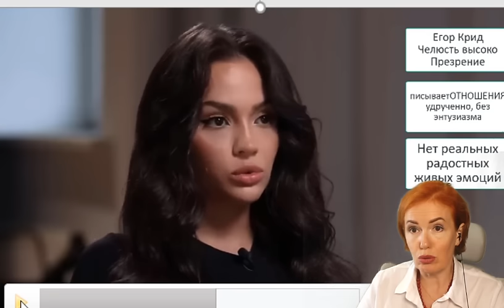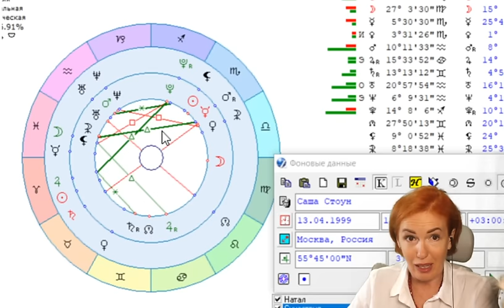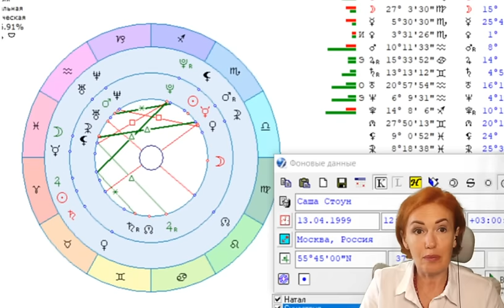Валя Карнавал врет об отношениях с Егором Кридом! Настоящие эмоции по языку тела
Научитесь сами смотреть транзиты и натальную карту!
Стоимость курса 990руб.

Инстаграмм @filatova_fiziognomika